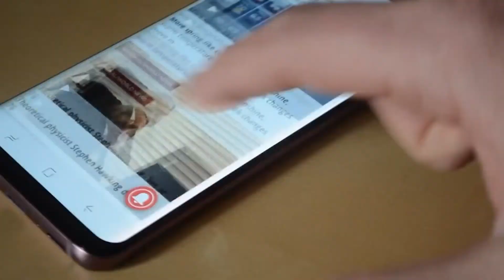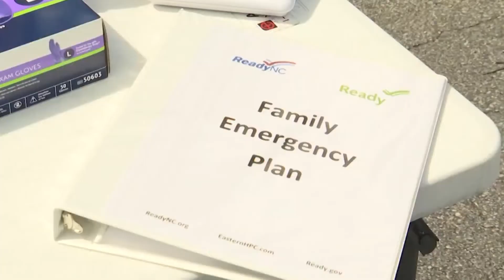How to stay prepared for a natural disaster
Local officials spoke with 9OYS about what people can do to be better prepared in case a natural disaster hits the area.